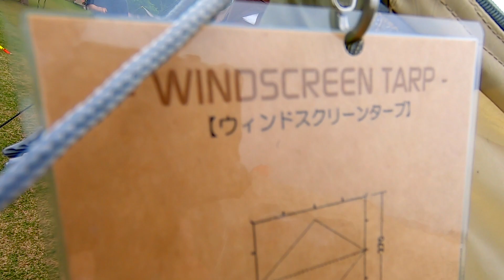【アウトドア パーク 2022】ROBENS WINDSCREEN TARP（ウインドウスクリーンタープ）の紹介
ROBENS WINDSCREEN TARP（ウインドウスクリーンタープ）の紹介です。